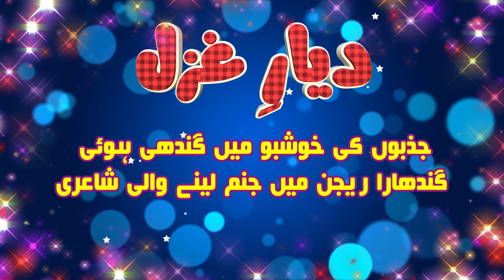Attractive Poetry by Rakib Raja|Urdu Ghazal|Sad Urdu Poetry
Rakib Raja is  a famous and renowned poet of Urdu  belonging to the historical Gandhara Region, Pakistan. In this beautiful Urdu Ghazal, Rakib Raja brings out the emotions of the ghazal and done  a heart felt recitation  in his attractive voice. listen to this Ghazal recitation and be brought into the heart of the ghazal!
A must watch ghazal recitation video.